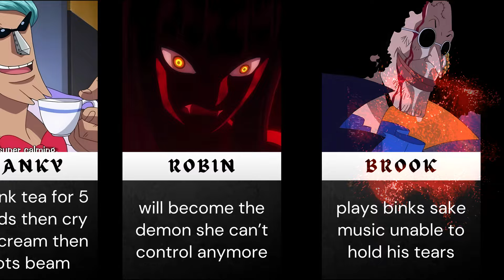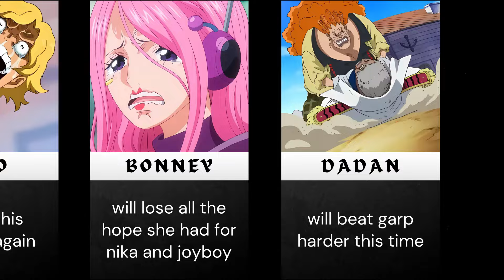What Will Happen if Luffy Dies (Characters Reactions)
What would happen if Luffy were to die in One Piece? In this thought-provoking video, we explore the potential reactions of various characters in the One Piece universe. How would Zoro handle the loss of his captain? What emotional turmoil would Nami go through? We’ll dive into each character’s personality and history, speculating on their responses to such a monumental event.

Join us as we examine the dynamics within the Straw Hat crew and how Luffy's death could alter their journeys. We’ll also touch on the impact this moment would have on the greater One Piece world, including friendships, rivalries, and alliances.

Get ready for a deep dive into character analysis, emotional speculation, and the profound effects of loss in One Piece!